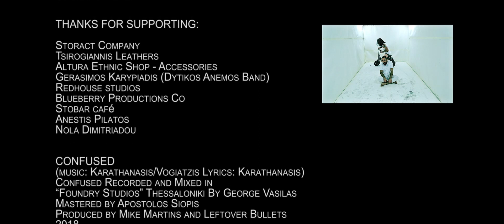Leftover Bullets - Confused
Directed by Artemios Alichanof
Recorded/mixed: George Vasilas at  Foundry recording studio
Mastered: Siopis Masters

Lyrics below:
I’M IN A MIDDLE TOWN
LIVE ON A LOW DREAM COUNTRY
A SUFFOCATED MIND
BEEN DROWNED A RAINY MONDAY

SOMETIMES I CAN’T STAND UP
SOMETIMES I CAN’T STAY DOWN
I GET CONFUSED
I’VE BEEN ABUSED
I GOT TO MAKE IT STOP

STUCK IN THE MUD NOT GETTING AWAY
IT’S ALRIGHT NOW
 COULDN’T GIVE SO MUCH
COULDN’T TAKE SO MUCH
OUAAAAHHH

 YOU GOTTA TAKE YOUR TIME
YOU GOTTA HARRY UP
SOME SAY TO MAX IT OUT
SOME SAY JUST STAY IN LINE

THEY GIVE YOU BALANCE ROPE
CRASH COURSE IN DEPRESSED MIND
YOU CAN’T REFUSE
YOU HAVE BEEN USED
YOU GET CONFUSED ALL TIME

TAKE ME HIGH
GET ME THROUGH
ONE MORE LIE
TELLS MY TRUTH

I GET CONFUSED
I’VE BEEN ABUSED
I GET CONFUSED ALL THE TIME
YOU CAN’T REFUSE
YOU’VE BEEN ABUSED
IT’S MIND GAME TRAP
IT’S WIN OR LOOSE